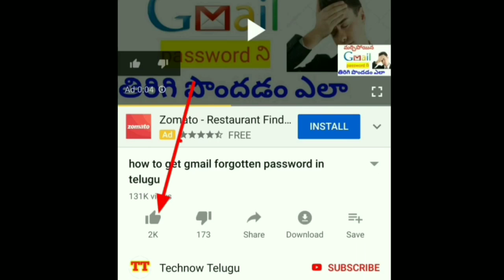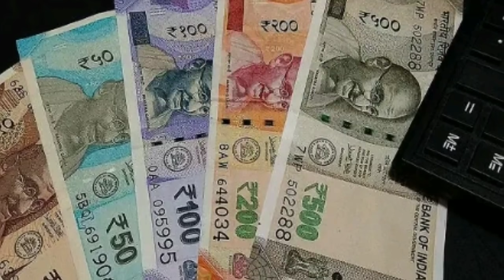telangana latest news update || kcr live news || kcr 1500 free ration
telangananews#kcr#kcrlive#kcr1500freeration
మోడీ 500 రెండవ విడత ఏ తేదీనాడు మీ అకౌంట్లోకి

My Gear..